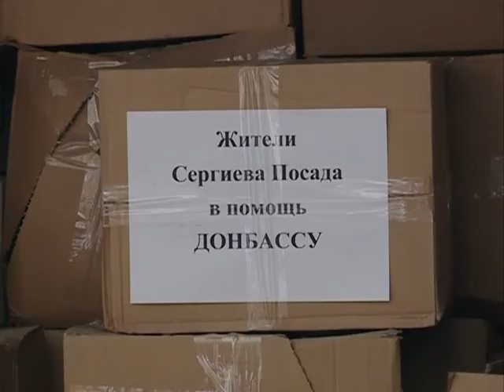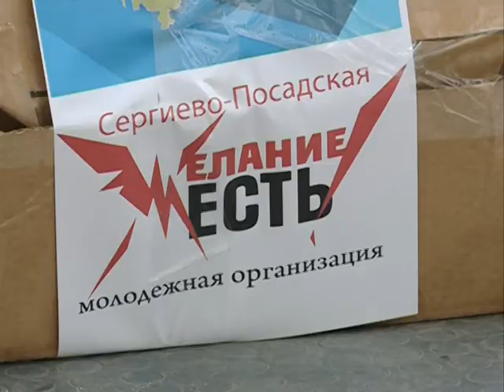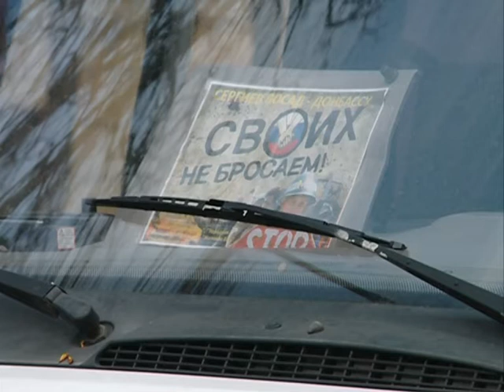11-ая экспедиция отправилась в Новороссию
На днях из Сергиева Посада отправилась уже 11-тая гуманитарная экспедиция в Новороссию. Традиционно везёт столь необходимые на Донбассе медикаменты и продукты депутат Сергиево-Посадского городского Совета Денис Ахромкин. Съёмочная группа телеканала "Тонус" пообщалась с гражданским активистом перед отъездом.